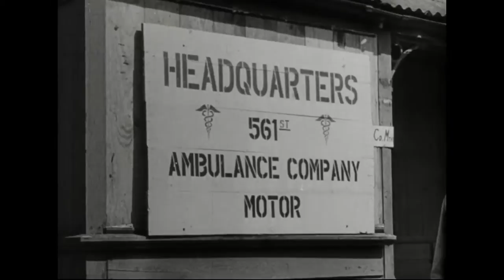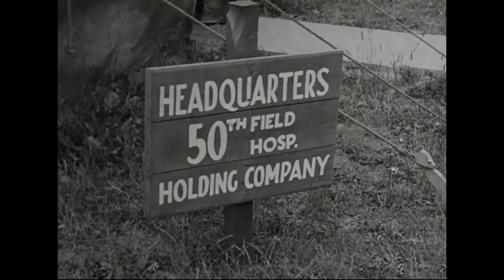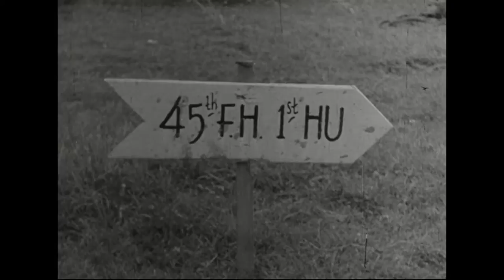War Department Film Bulletin 146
Medical Service in the invasion of Normandy

Shows medical preparations in England prior to the invasion. Medical materiel and supplies are collected. The evacuation scheme is described, explaining functions at the general hospital area, the transit hospital area, and the holding area. Corpsmen attend wounded during the invasion. Jeeps and LSTs are used in evacuation. Stresses the importance of routing evacuation ships to prevent jamming. Aid men follow the battle inland and administer plasma and drugs. A collecting station and a clearing station are shown. A field evacuation hospital is quickly set up.